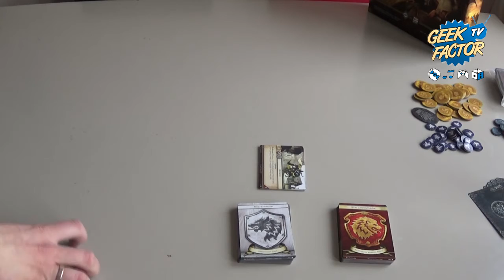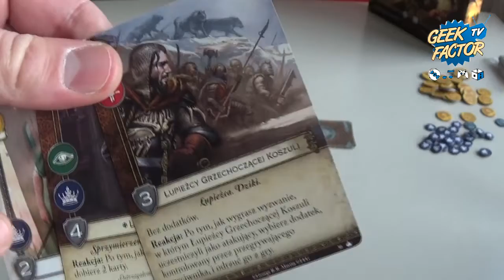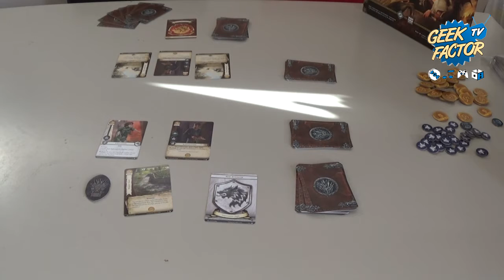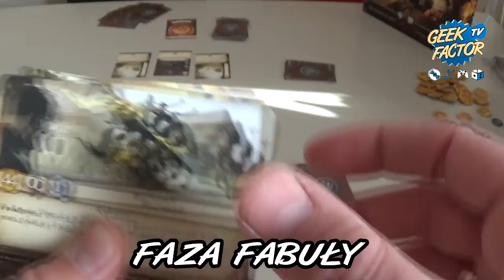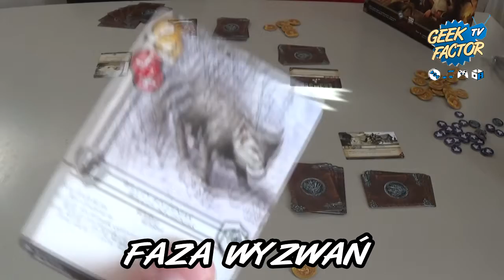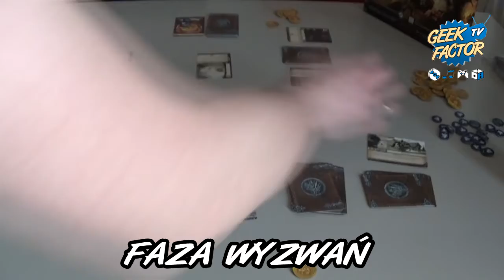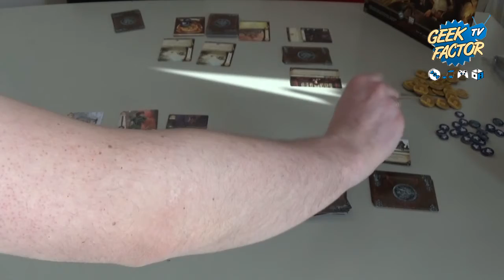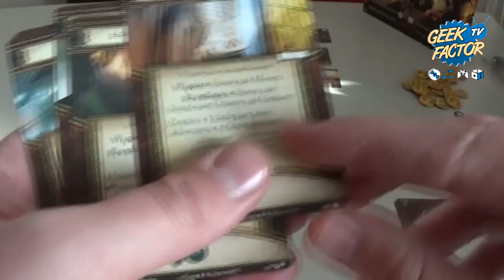[ODC 127] Zasady gry GRA O TRON LCG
W dzisiejszym odcinku Kaczmar zaprezentuje Wam zasady drugiej edycji gry karcianej GRA O TRON LCG.

WWW – geek-factor.pl
AlePlanszowki.pl